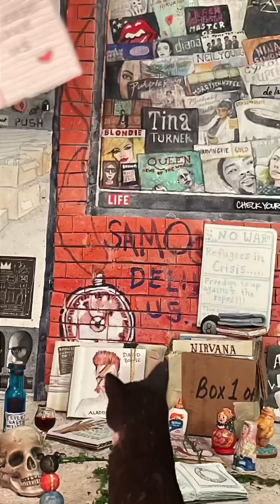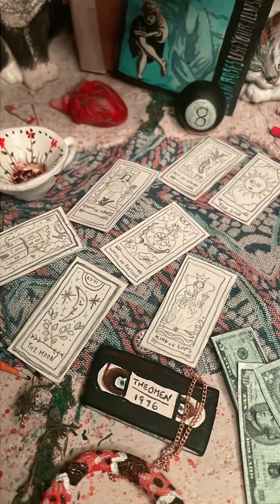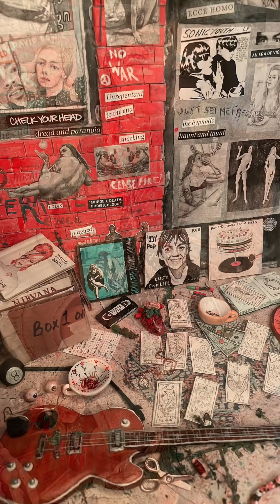Village Records- Jen bumps into Slash stop motion animation by known.asmyself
Mostly handmade by the artist known.asmyself. Jen doll made by holyanora dolls colored and styled by known.asmyself. Clothes, props and set made by known.asmyself. Animation and vocals by known.asmyself. Terrible lighting also by known.asmyself

Made on iPhone 13 using the stop motion studio app.